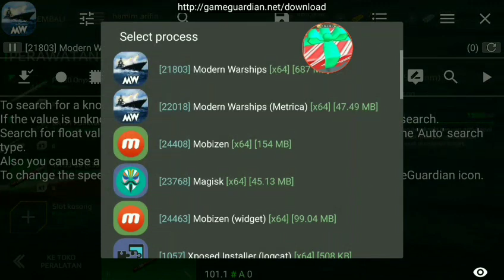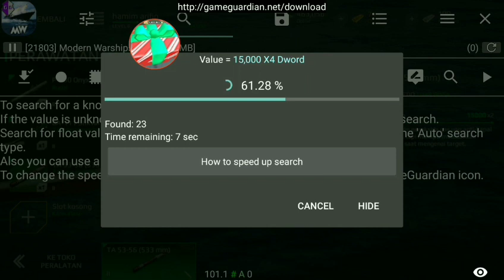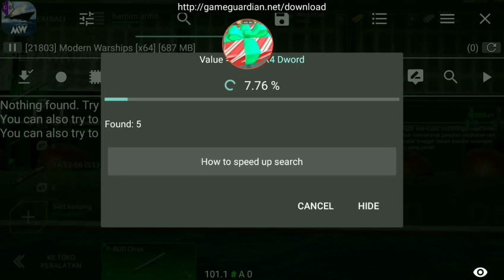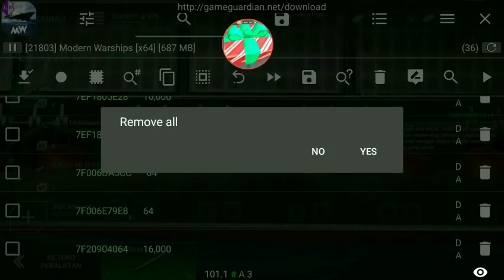Modrn Warships:one hit one kill=banned=9999%